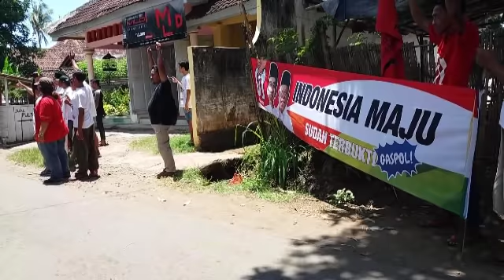Kedatangan Sandiaga di Banyuwangi Disambut Pendukung Jokowi-Ma'ruf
Banyuwangi (Antaranews Jatim) - Safari politik Calon Wakil Presiden nomor urut 02 Sandiaga S Uno dan rombongan serta simpatisan ke Ponpes Nurul Abror Al Robbabiyyin Desa Alasbulu, Kabupaten Banyuwangi, Jawa Timur, Kamis, disambut belasan pendukung Jokowi-Ma'ruf Amin dengan membentangkan spanduk yang bertuliskan "Selamat Datang Bapak Sandiaga S Uno, Anda Memasuki Kawasan Pendukung Jokowi-Ma'ruf Amin".

"Kami berdiri di sini dan membentangkan spanduk Capres-Cawapres nomor urut 01 Jokowi-Ma'ruf  ini relawan bukan bayaran, untuk memberitahukan kepada Cawapres Sandiaga S Uno bahwa di Kecamatan Wongsorejo ini mayoritas pendukung Jokowi-Ma'ruf Amin," kata Nur Ali Mansur, salah seorang relawan Jokowi-Ma'ruf Amin Wongsorejo Akal Sehat kepada wartawan.

Ia menegaskan bahwa di Kecamatan Wongsorejo merupakan basis Jokowi-Ma'ruf Amin, dan pada Pemilu 2019 di kecamatan ujung utara Kabupaten Banyuwangi itu masih akan tetap berjuang memenangkan capres-cawapres nomor urut 01.

Ditanya soal hasil Pilpres 2014 di Kecamatan Wongsorejo, Nur Ali mengatakan bahwa pasangan Jokowi-Jusuf Kalla menang dengan perolehan sekitar 70 persen suara.

"Oleh karena itu, kali ini kami para relawan dan simpatisan tapi bukan bayaran akan mengulang kembali memenangkan Capres-Cawapres nomor urut 01 Jokowi-Ma'ruf Amin," ucapnya.

Dalam pantauan, belasan orang pendukung Jokowi-Ma'ruf Amin juga membentangkan spanduk bertuliskan "Mohon Maaf Bapak Sandi, Kami Tetap Pilih Jokowi-Ma'ruf Amin".

Sementara Cawapres nomor urut 02 Sandiaga S Uno dalam sambutannya di Ponpes Nurul Abror Al Robbabiyyin menyampaikan kepada pendukungnya agar tidak terpancing serta tidak terprovokasi dengan adanya sambutan dari pendukung Jokowi-Ma'ruf Amin.